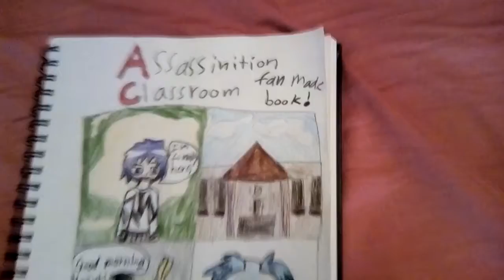I'm making a assassintion classroom fan made book! (because why not)